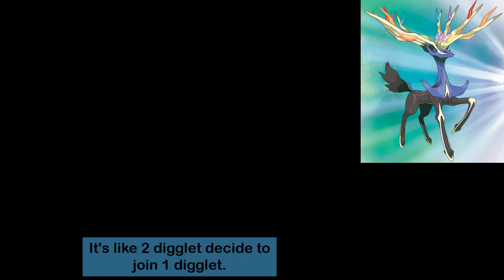Pokemon X [Part 20] The Return To Lumiose City!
Oh yes! It's time to return to Lumiose City at last! In this Part of Pokemon X, I am continuing at the Kalos Power Plant and I fight Team Flare Admin and Team Flare Aliana. They are total pushovers and power is restored to Lumiose City. I then do a last bit of exploring on Route 13 and then I head into Lumiose City and I find Shauna who comments on the prism tower. Then I explore a bit of Lumiose City. Part 20 enjoy! Game made by Game Freak and published by Nintendo.